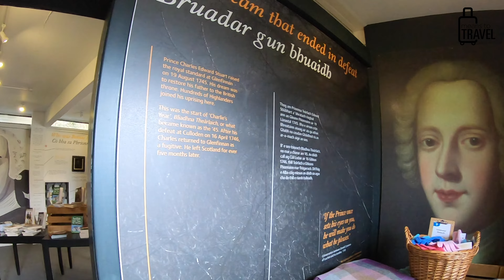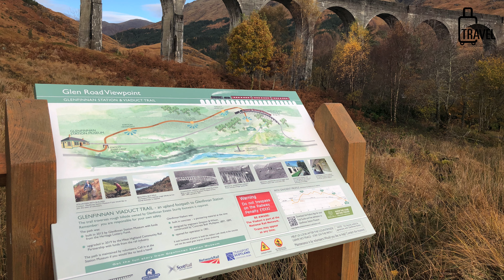5 TIPS FOR VISITING GLENFINNAN SCOTLAND - Watch The Jacobite Steam Train At The Glenfinnan Viaduct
Whether you’re a fan of Jacobite history, or a fan of Harry Potter (or in our case - BOTH!), you will be absolutely ENCHANTED with your visit to Glenfinnan!!!

The Glenfinnan Viaduct is one of the top tourist destinations in the Scottish Highlands, and throughout the year, travelers gather at its viewpoint every day to watch the epic Jacobite Steam Train roll by and puff out its steam cloud over the massive structure.

Suffice to say, the views in this area are stunning, and well worth a visit.

Since Derek and I have now visited this area twice, we thought we’d film a helpful video sharing our Top 5 Tips for travelers wishing to see the viaduct and the train.

Hope you enjoy the video...and the views!

Cheers and happy travels!

-Eliz
Means To Travel Founder

==ATTIRE LINKS==

- Derek & Eliz’s masks

- Derek’s Rain Coat

- Derek’s Half-Zip Sweatshirts

- Derek’s Osprey Day Backpack

- Eliz’s Osprey Day Backpack

- GoPro Hero 7 Package (new 2022 camera is GoPro Hero 10)

- Iphone X camera (new cell phone camera is iPhone 12 Pro)

What To Pack For Scotland - 5 Pro Packing Tips For Your Scotland Vacation!

Our Muddy Journey To The Scottish Highlands + M&S Scotland Grocery Shopping Haul! ◆ UK Travel Vlog

Our Car Got Towed (& Other Bad Luck) ◆ Uk Travel Vlog ◆ Carlisle, Gilnockie Tower, Moffat, & Glasgow

Lake District Travel Vlog ◆ Touring Keswick, England ◆ Castlerigg Stone Circle, Hope Park, Crow Park